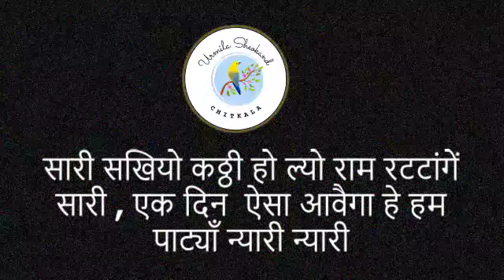सारी सखियो कठ्ठी हो ल्यो राम रटटांगें सारी एकदिन ऐसा आवैगा हम पाट्याँ न्यारी न्यारी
सारी सखियो कठ्ठी हो ल्यो राम रटटांगें सारी  एक दिन  ऐसा आवैगा हे हम पाट्याँ न्यारी न्यारी...